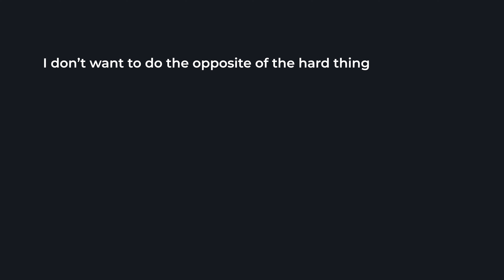make it easy to do what scares you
My version of a stunning life is to do things that scare me. To not be held back by resistance. To do new things that seem hard, consistently over the span of my life.

It's not so hard to do hard things.

We just need to understand the reason we resist them and how to focus to move through them. Make life stunning, live up to your potential.

00:00 Introduction
00:51 Failure awarenes
01:33 Fear setting
02:31 Fear engagement
04:06 Focus triggers
06:46 identity setting
08:03 Wrap it up